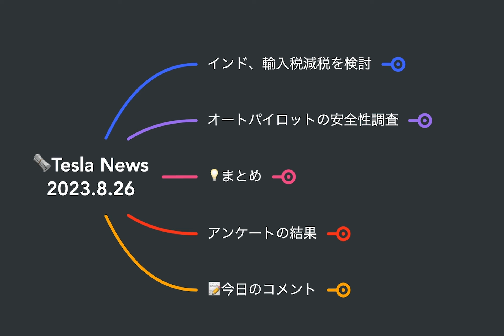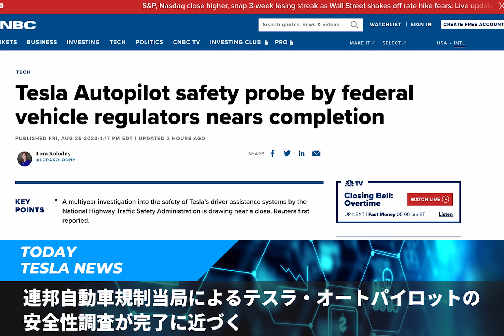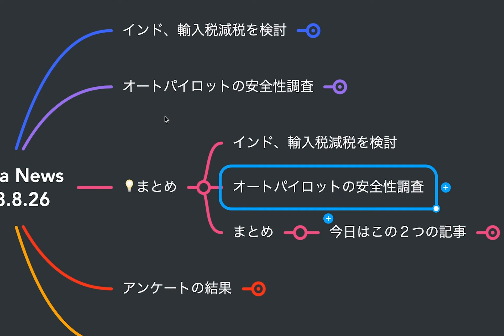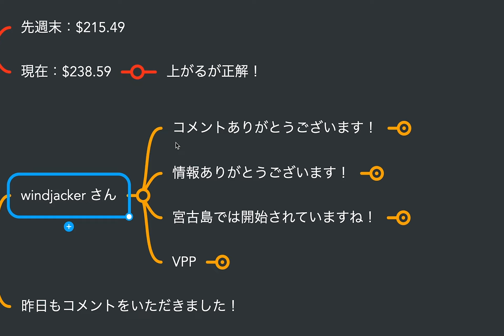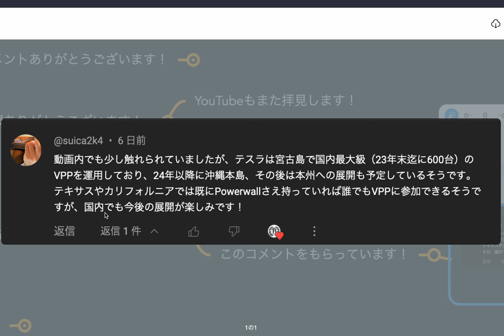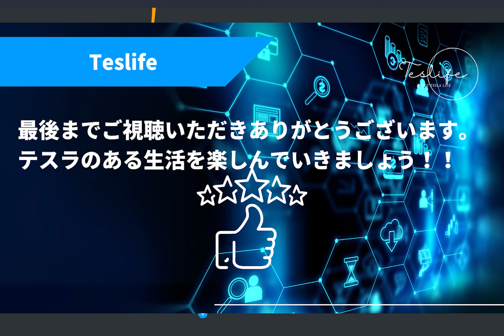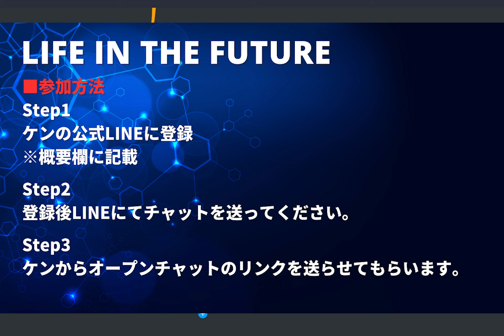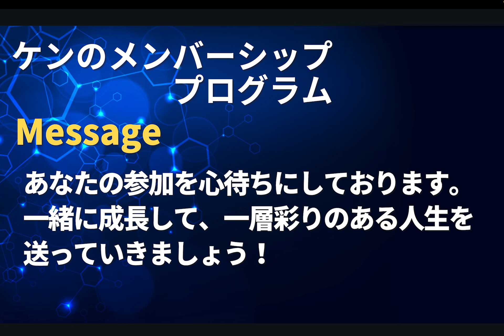独占記事 テスラを推すインド、EVメーカーが現地生産すれば輸入税減税を検討 / 連邦自動車規制当局によるテスラ・オートパイロットの安全性調査が完了に近づく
▶︎Kenのアパレルストア”BLAKE”

00:52 テスラの株価とアメリカマーケットのチェック
01:26 独占記事 テスラを推すインド、EVメーカーが現地生産すれば輸入税減税を検討
02:49 連邦自動車規制当局によるテスラ・オートパイロットの安全性調査が完了に近づく
03:49まとめ
04:13 今週のアンケートの結果発表
05:27 今日のコメント
09:46 追伸

▶︎関連動画
進化し続ける「太陽光発電」　南国の島の挑戦　「電力自給率100％」実現したホテルも【Jの追跡】(2023年8月19日)

仮想発電所 VPPをわかりやすく解説 課題やメリット、デメリット、テスラが描く未来を解説！

2022年製モデルY所有、テスラ株投資など行なっています。